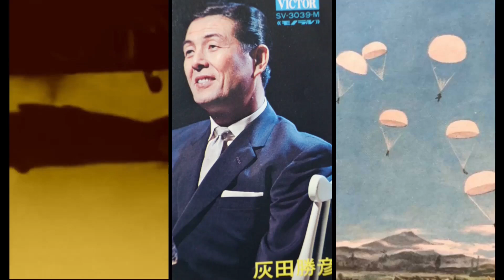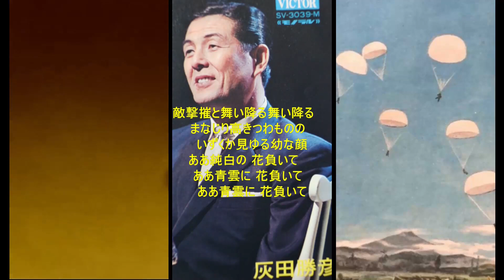軍歌 戦時歌謡 灰田勝彦 大谷洌子 空の神兵 歌詞付